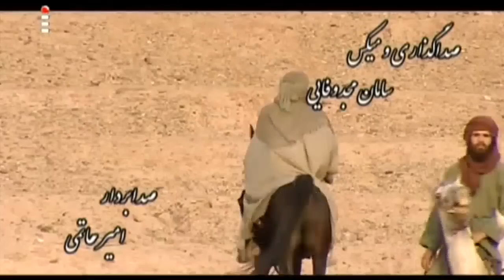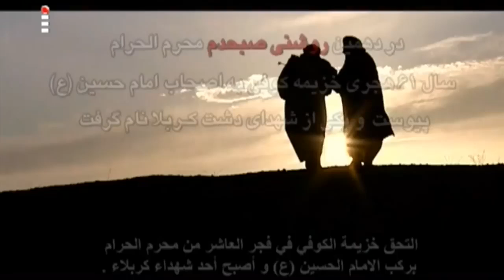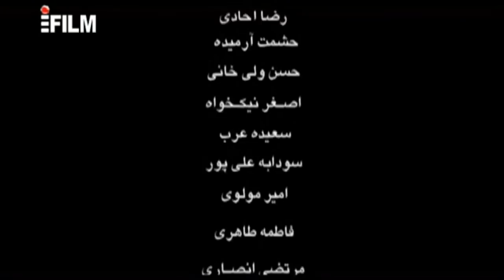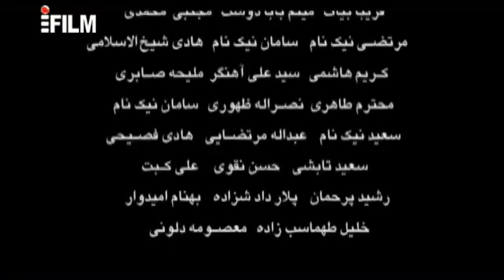فلم ضياء الفجر ¦ قصة احد شهداء كربلاء كان جاسوس بجيش يزيد ثم استبصر (خزيمه كان يحب بنت برير الشهيد)